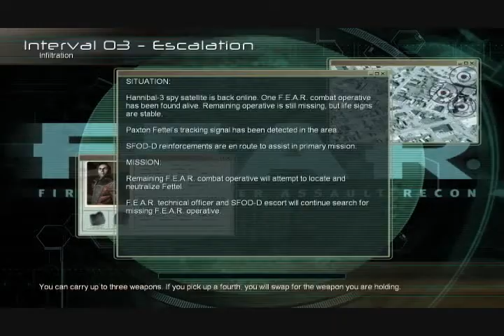Let's Play F.E.A.R. Episode 7 - Guess We'll Just Ignore Her, Then?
We finally find a ghost! And completely ignore it! Good to know us Paranormal Investigators care about inept clones more than Little Girl Ghosts. We're such great people.